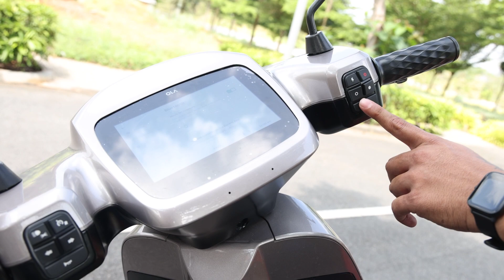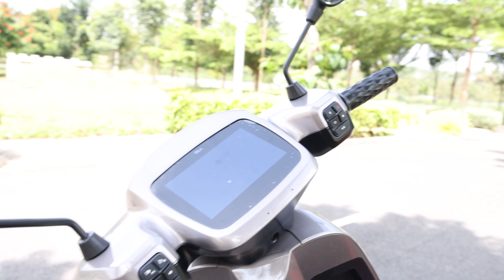OLA S1 vs OLA S1 Pro | which one to Buy OLA S1 Pro or OLA S1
OLA S1 Pro vs OLA S1 Pro detailed comparison
Pls dont skip the video , watch till the end, it took 3 hours to shoot and 2 hours to edit
New Ola S1 Electric Scooter 2023 | Ola S1 Price | Ola S1 Pros and Cons